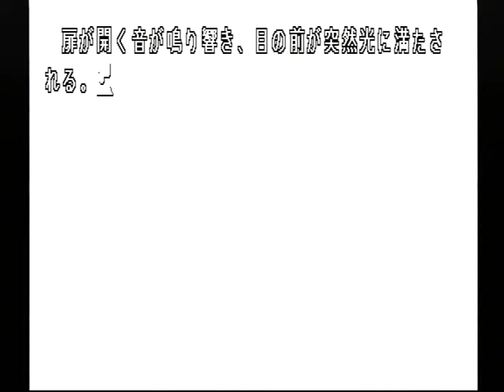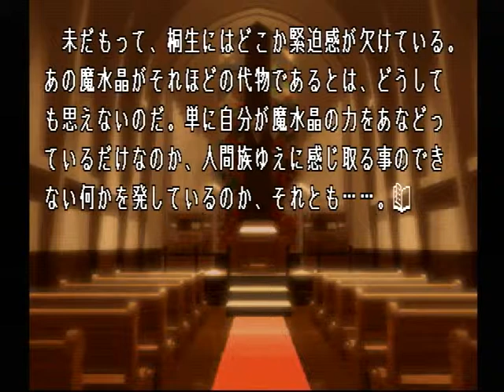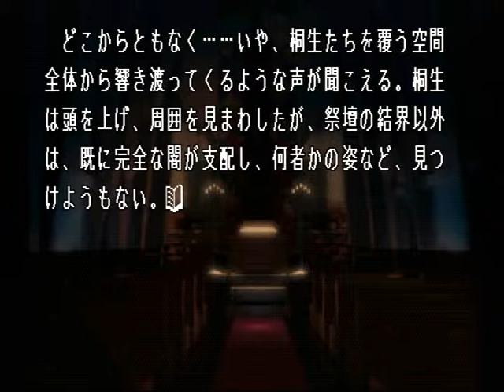【PS】Lの季節 ベストエンド Part７０ エリザ編 ～何か、やれる事はねぇのかな……？ 【スタートオンゲームズ】【スタゲー】【JAPAGE】